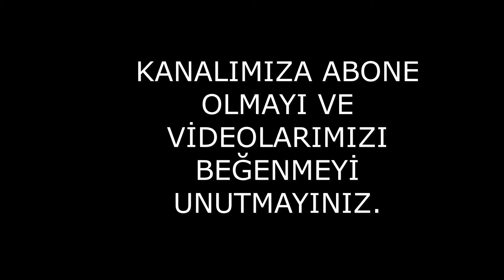KUDÜS FATİHİ SELAHADDİN EYYUBİ'NİN HAYATI-KUDÜS'ÜN FETHİ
NOT:EKİPMANLARIMIZ İYİ OLMADIĞINDAN ELİMİZDEN BU KADAR GELDİ.